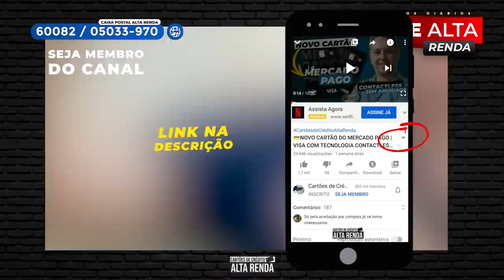💳RAPPI CARTÃO VISA GOLD SEM ANUIDADE, VISA INFINITE DE METAL,ESTA CHEGANDO O GRANDE DIA, SÉRIE LIVES